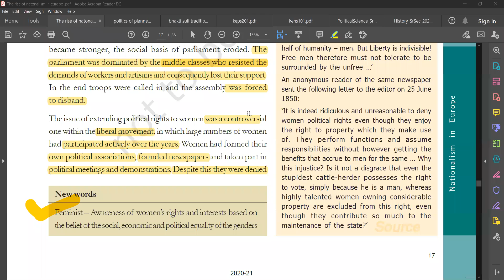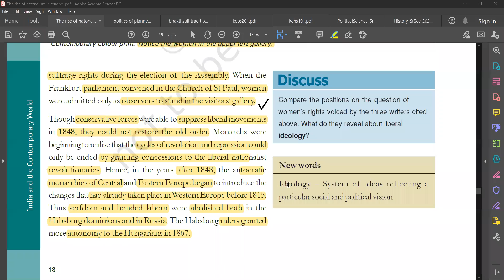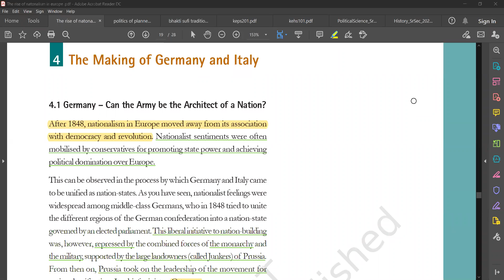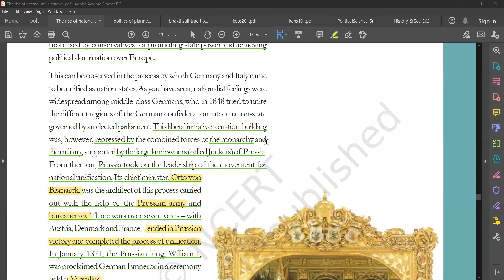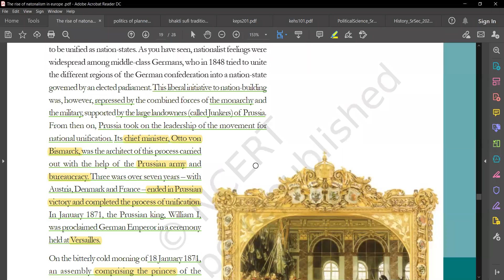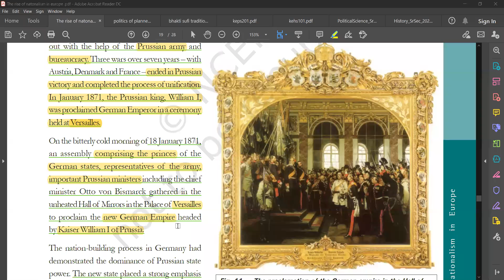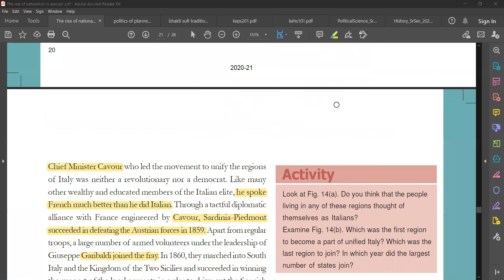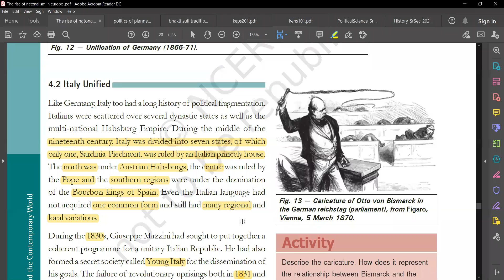10th social studies the making of Germany